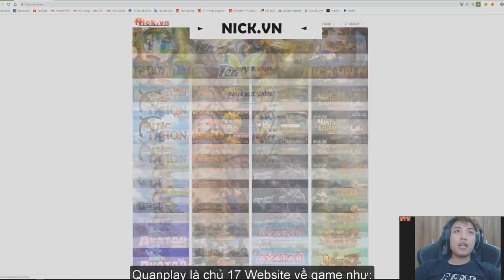Android Với IOS..? Ngọc Rồng Online Khác Nhau Ở Điểm Gì !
Theo dõi DPgaming ™  ✔